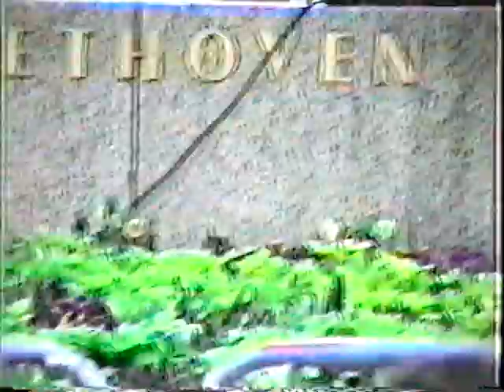Monkees live Boston 2001 part 4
The Monkees doing "Auntie Grazelda" and "I Wanna Be Free" live at Hatch Memorial Shell, Boston, MA 7-14-11.